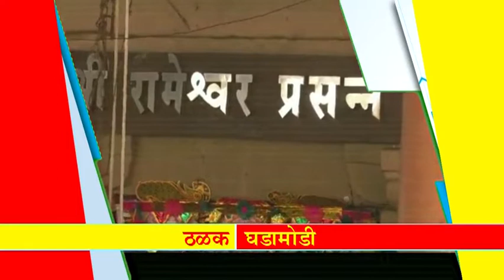महान कार्य न्यूज २५ मार्च २०१८ रविवार ठळक बातम्या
चैत्र्य शु.०८/०९ शके १९४० श्रीराम नवमी